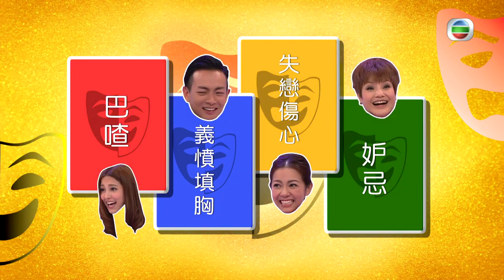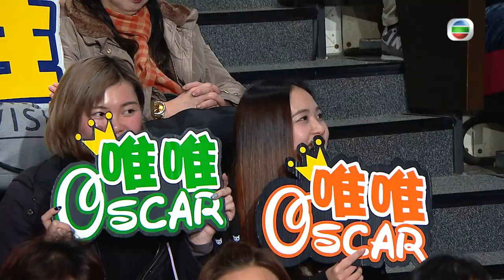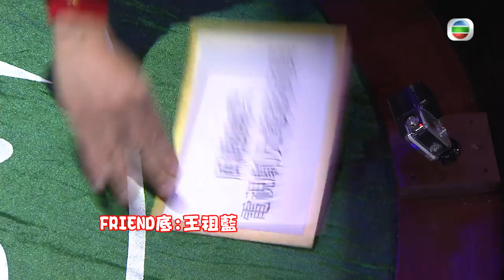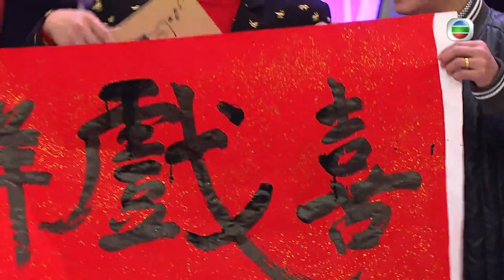陳凱琳、何雁詩、馬蹄露、梁烈唯 | Sunday好戲王 #04 | 森美、陳敏之 | 粵語中字 | TVB 2016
Sunday Stage Fight《Sunday好戲王》(主持: 森美、陳敏之) 由森美、陳敏之坐鎮，每星期召集四位「好戲王」駕臨。TVB藝員多才多藝，四位嘉賓會先來一個維肖維炒的「扮嘢熱身賽」，展示出場「戲勢」！他們接着會接受多個「鬥戲」挑戰，包括「我係大話精」、「七情上面報新聞」、「我對手唔係人」、「認真谷戲」、「極速變臉王」、「超級遙控戲」、「睇你點死」、「扮Friend食老虎」等，以無比「戲力」、深厚「戲功」博取嘉賓評判的歡心，爭奪每個回合的豐富獎品。此外，TVB戲劇組臥虎藏龍，好些在電視劇中未必顯眼的綠葉角色，都起着不可或缺的作用。節目特別向這群「另類好戲王」致敬，加深劇迷對他們的認識。另外，一班近年畢業的藝訓班同學亦會帶來歌唱、舞蹈等不同表演，展示潛藏體內的演藝天分，為每集節目暖場，率先掀起激烈「戲氛」！